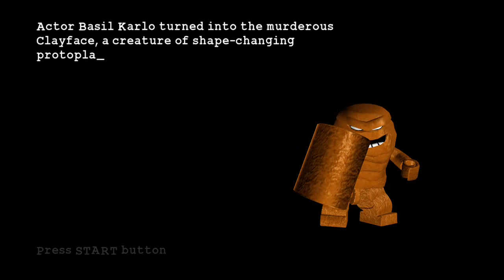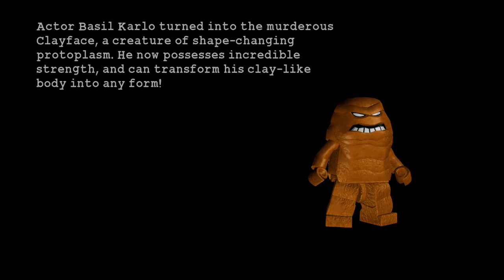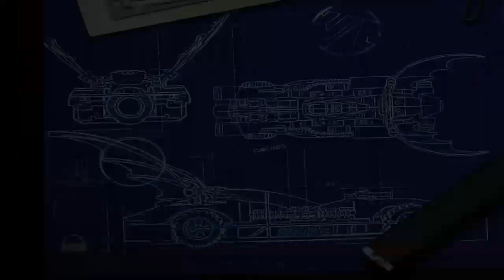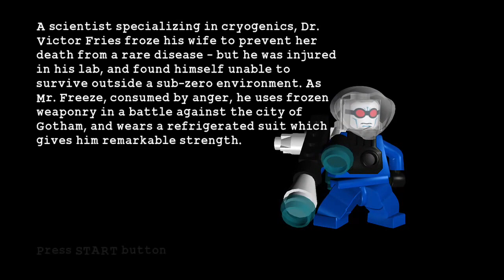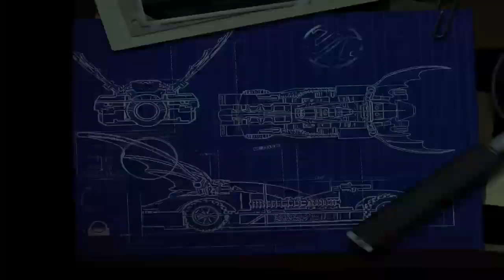Lego Batman & Robin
The first Episode of my lego Batman Co-op Series with Bird Keeper Ronnie AKA PurplePhantom.